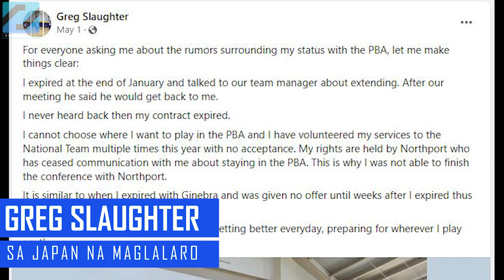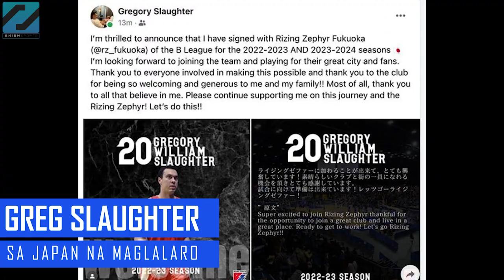GREG SLAUGHTER UPDATE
Greg Slaughter will now play in JAPAN B League 2nd division.

Criticism
Reporting
Teaching